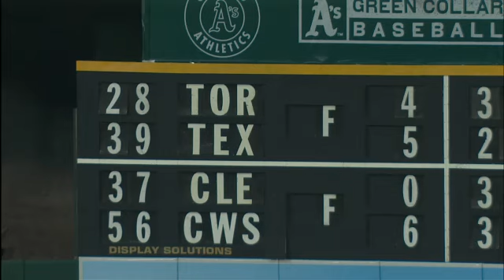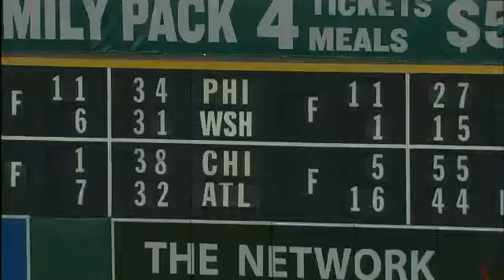ATHLETICS HOME OPENER - April 05, 2010